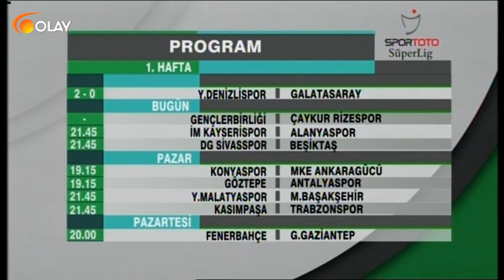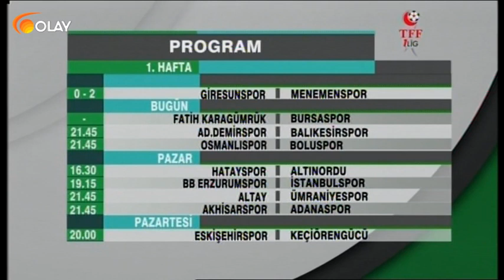Ana Haber Spor - 17-08-2019